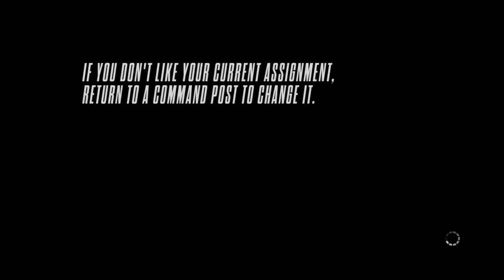Trying Rivals out.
Thought I'd see if i can still drive my cars.